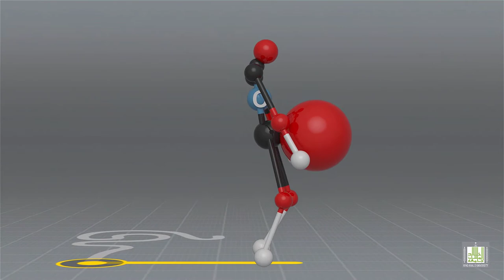المواد الحفازة - Catalysis